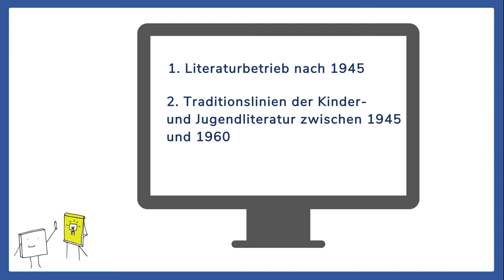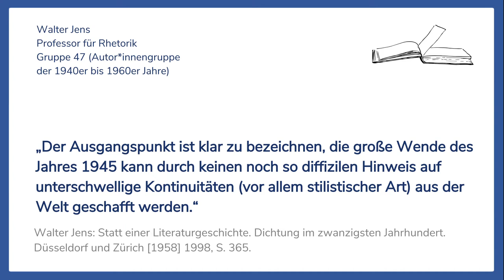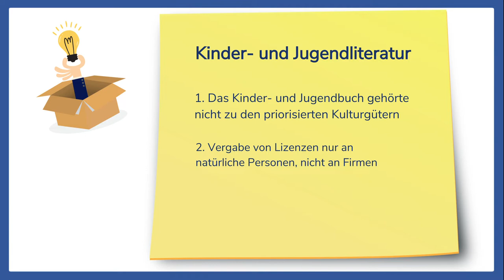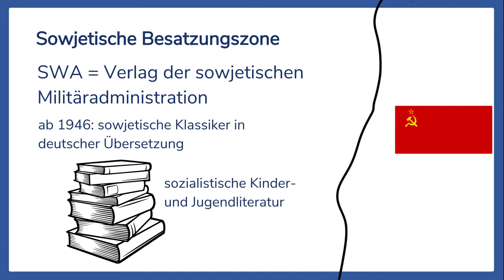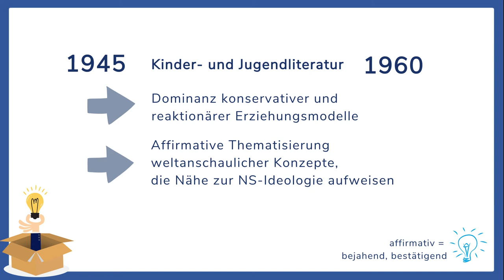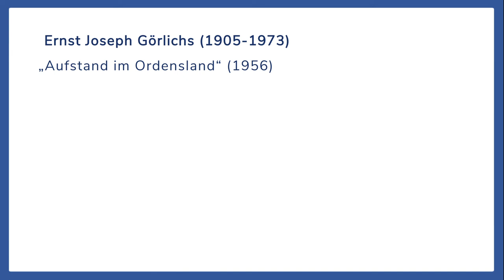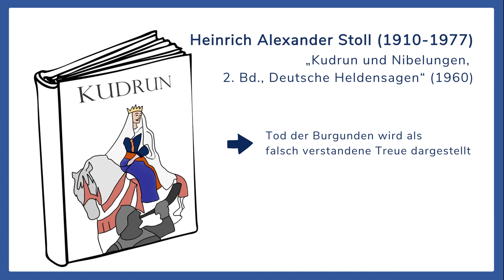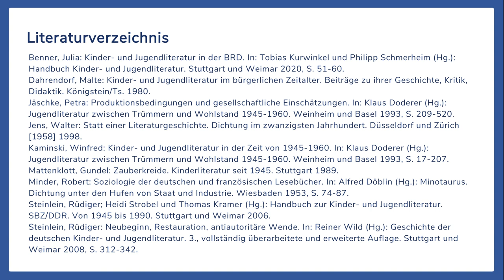Einführung in die Kinder- und Jugendliteratur zwischen 1945 und 1960 | Nachkriegsliteratur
Herzlich Willkommen zur Einführung in die Kinder- und Jugendliteratur zwischen 1945 und 1960. In diesem Video erhalten Sie einen Überblick über den Literaturbetrieb in den alliierten Besatzungszonen und in den beiden deutschen Staaten. Dieses Video ist der zweite Teil der digitalen Reihe "Kinder- und Jugendliteratur zwischen 1945 und 1960". Weitere Videos der Reihe finden Sie in der Video-Übersicht des Kanals.

Produktion der Videos:
Text: Prof. Dr. Thomas Boyken
Sprecherin: Jana-Lea Schuh
Visualisierungen: Jana-Lea Schuh